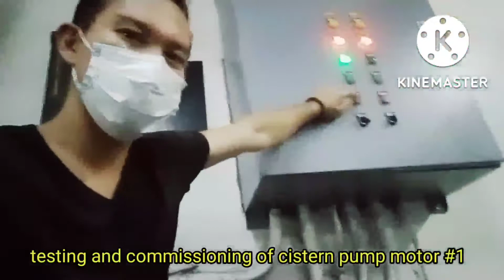new repair cistern pump motor #1/testing and commissioning kabunsoy style